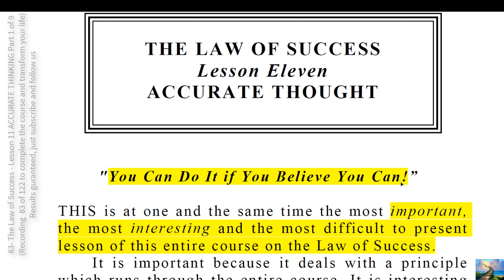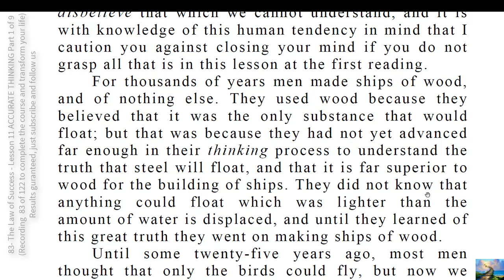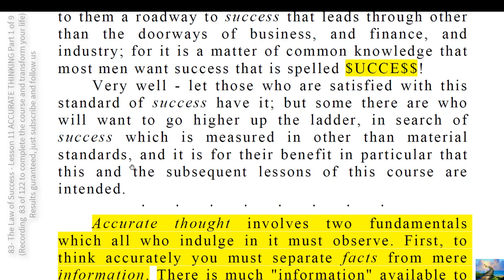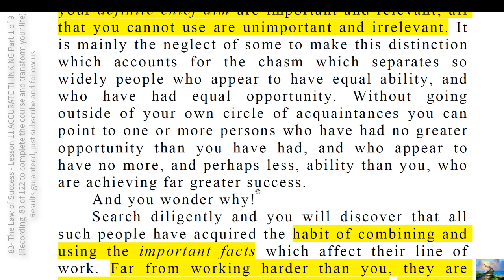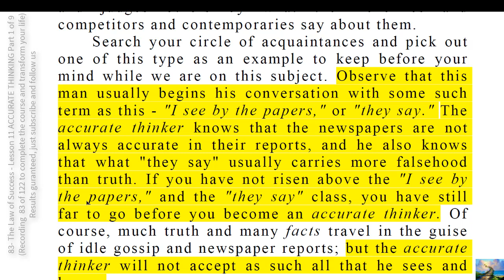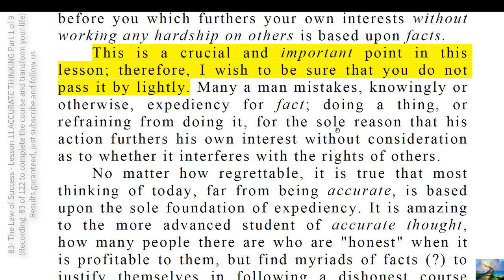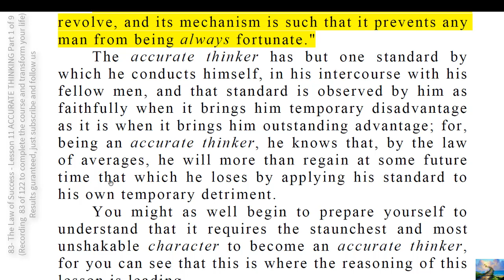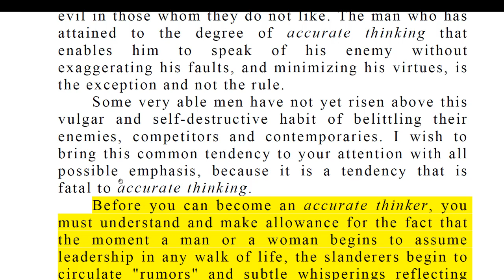83- The Law of Success - Lesson 11 ACCURATE THINKING Part 1 of 9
THIS is at one and the same time the most important, the most interesting and the most difficult to present lesson of this entire course on the Law of Success. It is important because it deals with a principle which runs through the entire course. It is interesting for the same reason. It is difficult to  present for the reason that it will carry the average student far beyond the  boundary line of his common experiences and into a realm of thought in  which he is not accustomed to dwell.